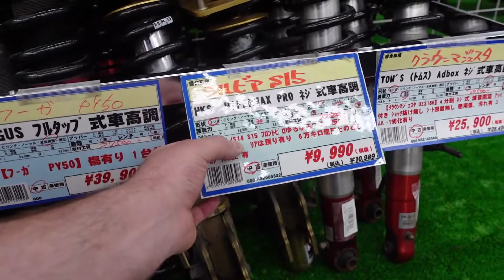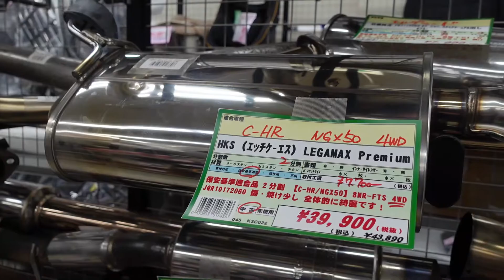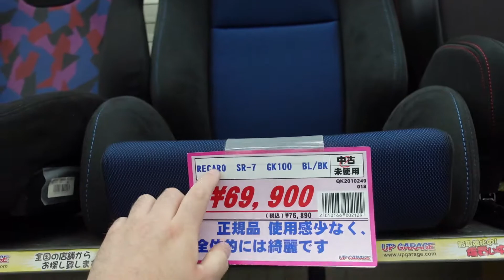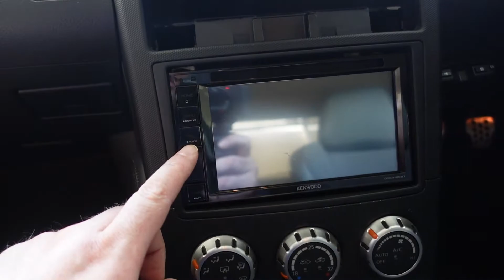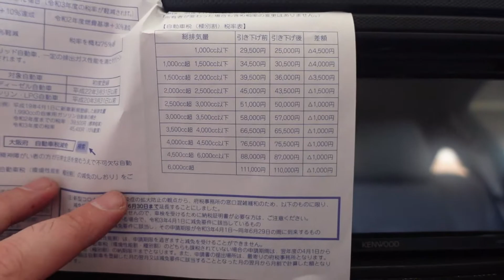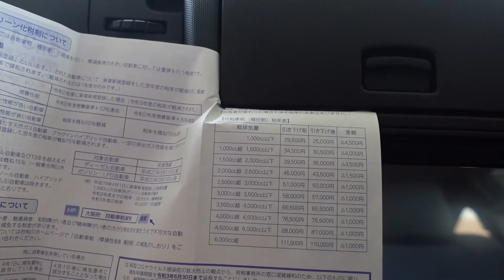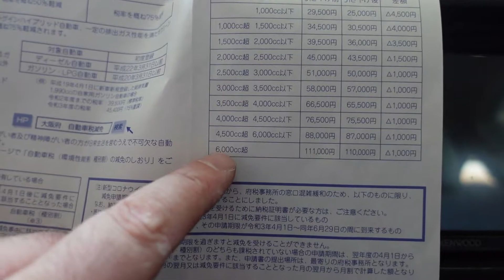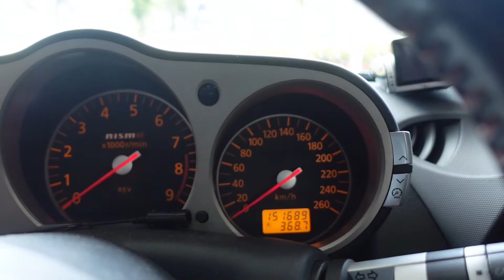Owning a 350z in Japan | How much is car tax?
When buying a car in Japan, I wanted not only to document the progress of the car but also to share how much it costs to run a car in Japan.

In this video, I  final get a new shift boot fitted. I also change the window wipers and fit a Nismo fuel cap. Getting a shift boot didn't prove to be easy, I start the video in Up Garage, Japan's popular 2nd hand car store.

Also got my tax bill for the Z, I will cover how tax works in Japan and how much it is going to cost me.